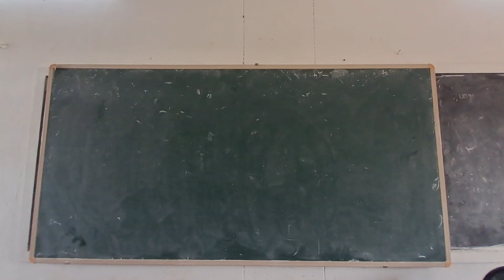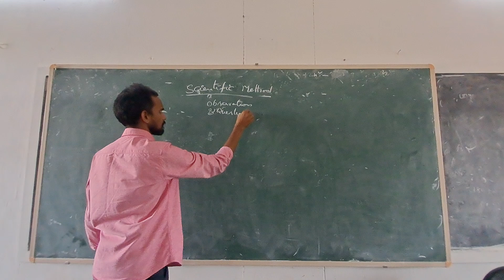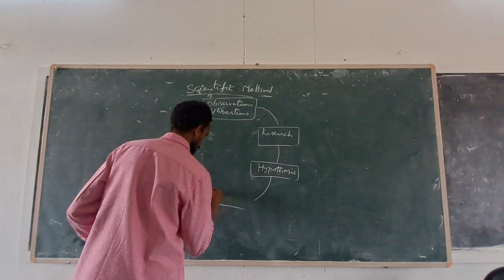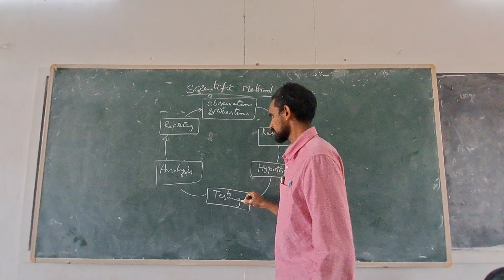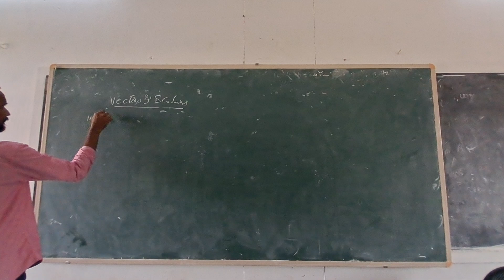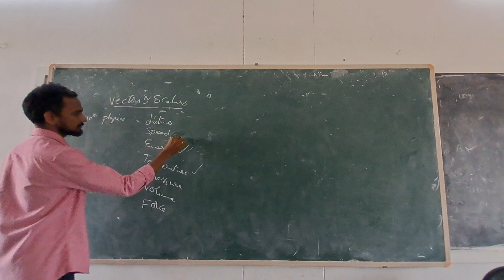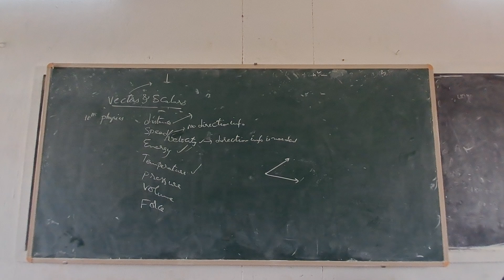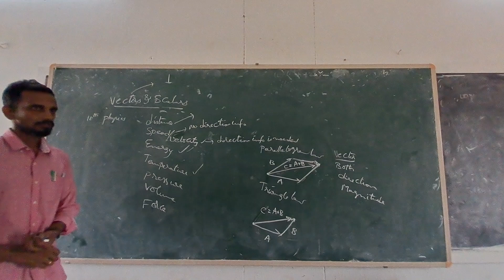Scientific Method Vectors and Scalars